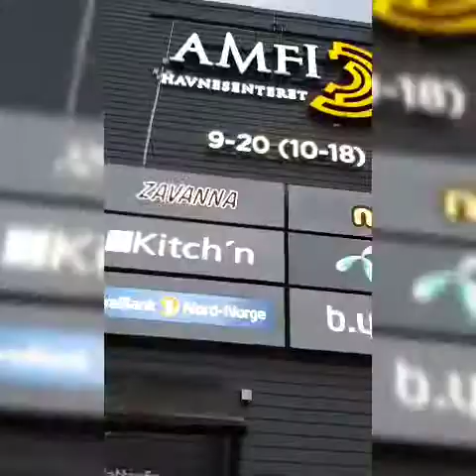11th VLOG. Still dark @8am❤